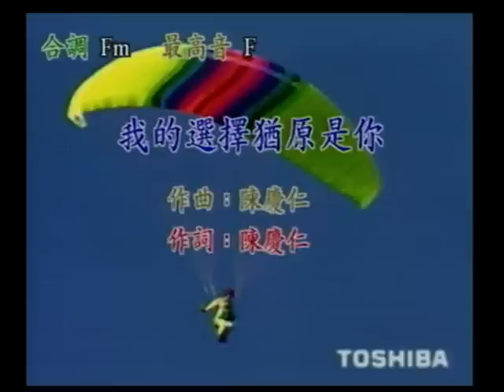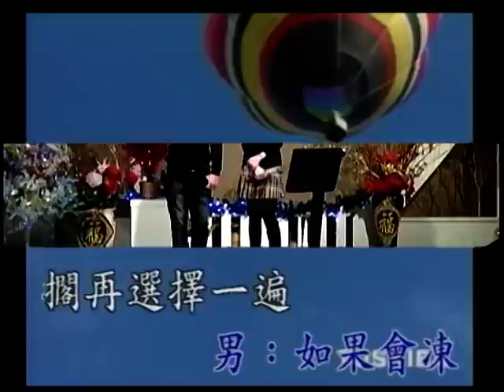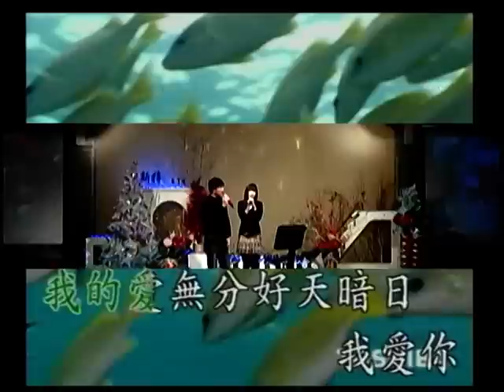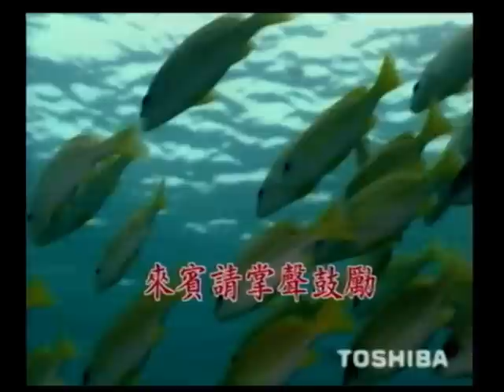咪咪&阿宏~我的選擇猶原是你.mpg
貝斯特之友咪咪&阿宏~我的選擇猶原是你